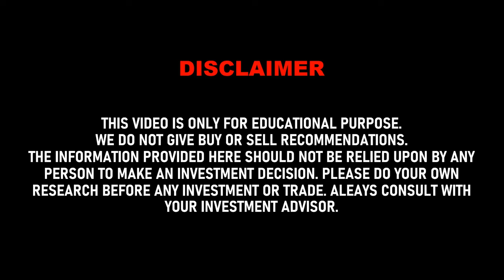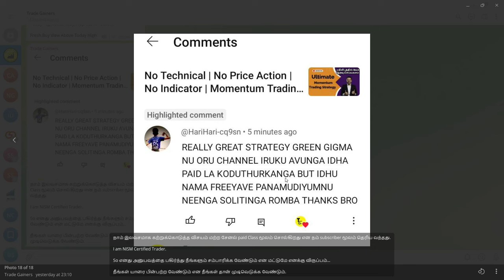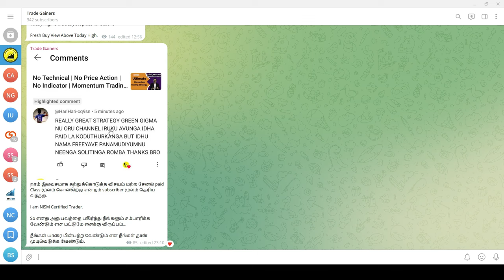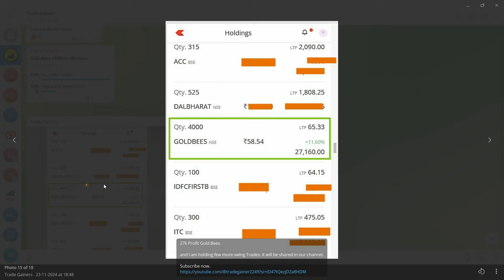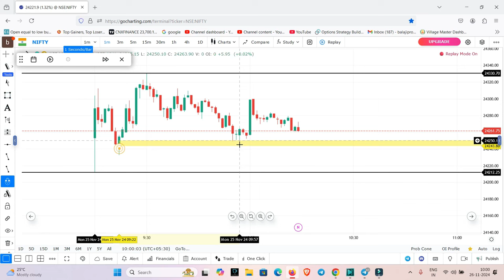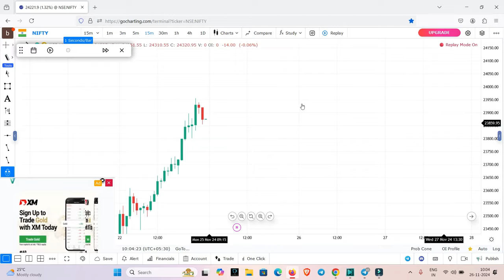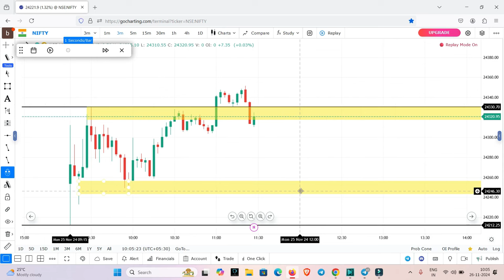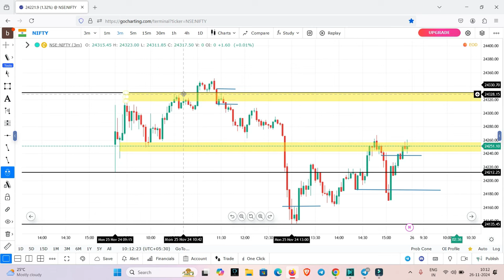எனக்கு அதிக Profit தந்த One Hour Intraday Strategy | High Profitable Strategy Tamil | Trade Gainers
👉Join Free Daily Intraday Updates :-

👉Free Account Opening Link (Zerodha)

stockmarket
tradinglive
investment
livetrading
share market news tamil
freestockmarketclass
stockmarketlive
sharemarket
livetradingnifty
niftytradinglive
nifty analysis
nifty tomorrow prediction
tamil trading
live trading
banknifty
trading video tamil
priceactiontrading
candle stick patterns
tamil tutorial
sharemaket tamil
stock market
money
intraday
candle sticks
nifty tomorrow
tomorrow market prediction
share market
intraday trading for beginners in tamil
equity
shares
all time high
demat
brokerage